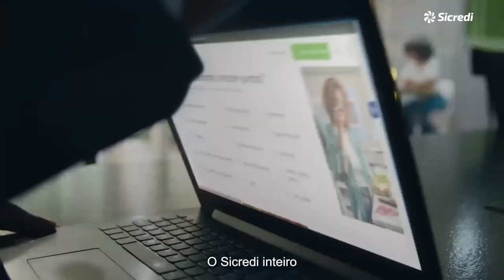Por que o portador de síndrome de Down tem visão delicada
Dr. Augusto Legnani Neto falando por que o portador de síndrome de Down tem visão delicada.